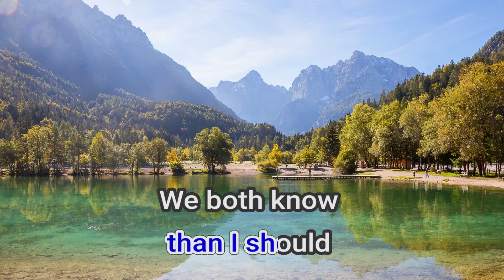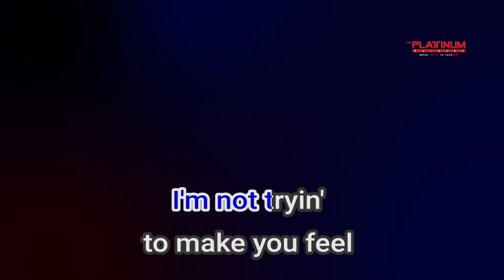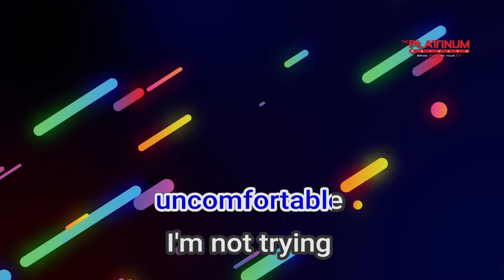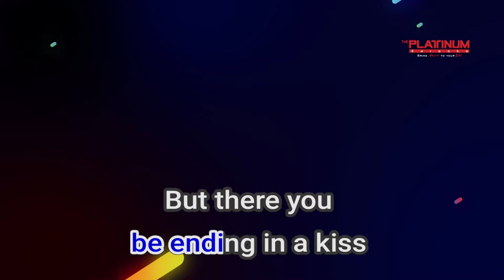06115 I Honestly Love You Olivia Newton John